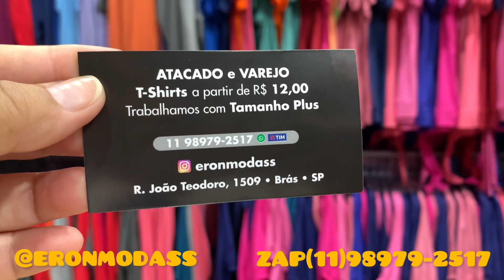T-SHIRT DIRETO DO FABRICANTE A PARTIR DE 12,00 NO BRÁS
RUA JOÃO TEODORO-1509-BRAS
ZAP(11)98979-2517